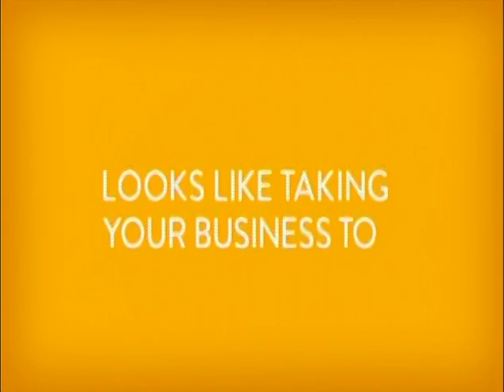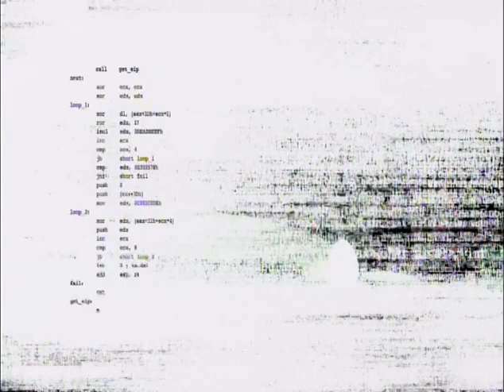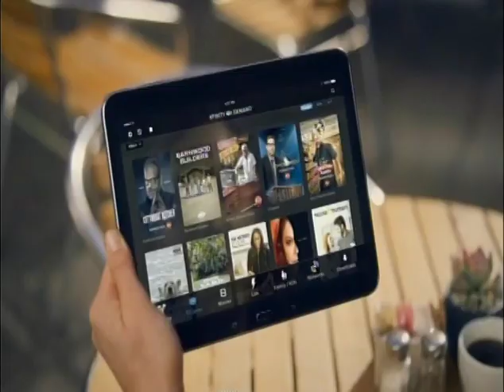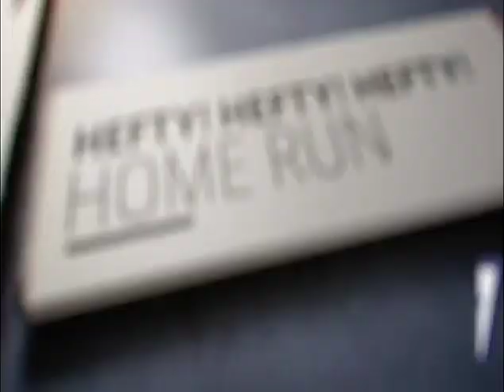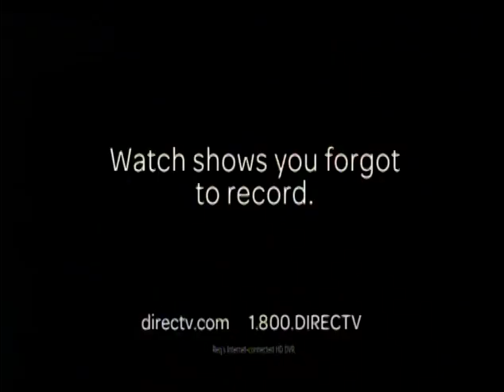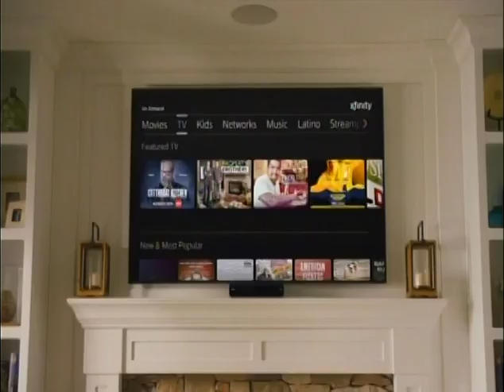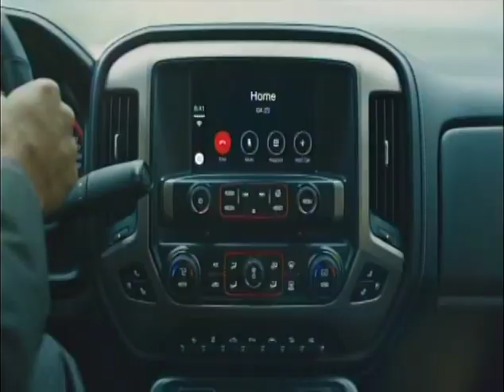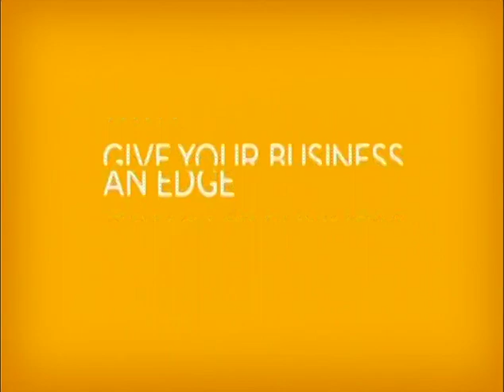26 (pt3/3) - Cubs at Pirates - Wednesday, May 4, 2016 - 11:35am CDT - CSN Chicago